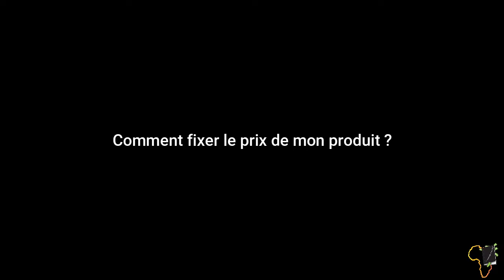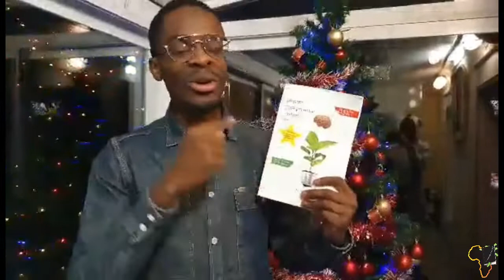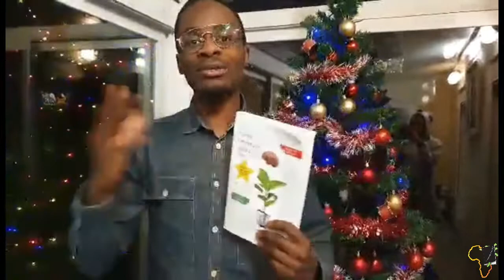Comment Fixer Le Prix de Vente De Mon Produit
Les meilleures parties du Direct avec Claudel NOUBISSIE

MINAKANOOOO